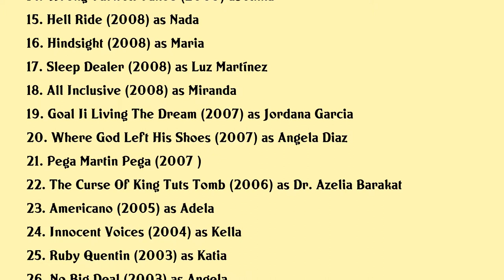Leonor Varela Movies list Leonor Varela| Filmography of Leonor Varela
Leonor Varela Full Movies List Filmography of Leonor Varela

Latest movies of Leonor Varela are:

1. Alpha
2. Saving Flora
3. All I Wish
4. Captive
5. Murder In Mexico
6. Ride
7. A Fine Step
8. Odd Thomas
9. Deseo
10. Blind Alley
11. Monsterwolf
12. Fuck My Life
13. Balls Out Gary The Tennis Coach
14. Wrong Turn At Tahoe
15. Hell Ride
16. Hindsight
17. Sleep Dealer
18. All Inclusive
19. Goal Ii Living The Dream
20. Where God Left His Shoes

Complete list of movies acted by Leonor Varela are in this video.

Please Comment down your favorite movie of Leonor Varela